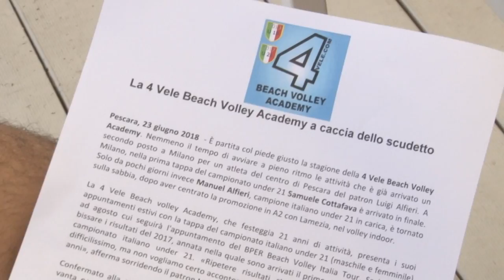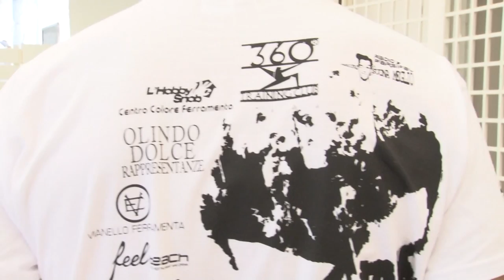A Pescara parte la Scuola di Beach volley del 4 Vele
Presentata questa mattina a Pescara la Scuola di beach volley del 4 Vele. Un appuntamento classico dell'estate pescarese.